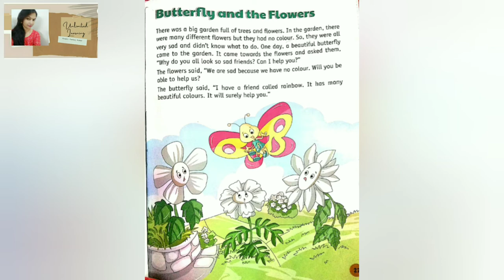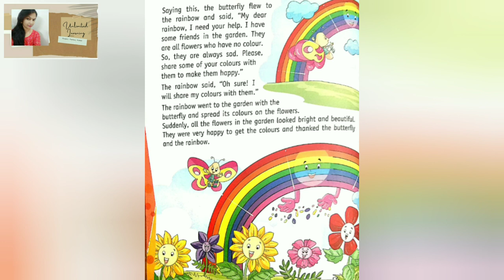Butterfly and the Flowers in English/story/Moral Stories for Kids/Bedtime Stories for Children/Story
About This Video:
 A very beautiful Short story of happiness is described with Interesting pictures. Moral Value of We should always help everyone and we should make good friends and is liked by kids and even by adults.Butterfly and the Flowers in English, story, Moral Stories for Kids, Bedtime Stories for Children, Story, English story, story from kids, moral story, good for students and kids